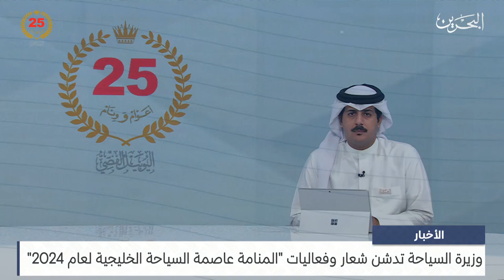البحرين مركز الأخبار : مداخل هاتفية مع فاطمة بنت جعفر الصيرفي وزيرة السياحة